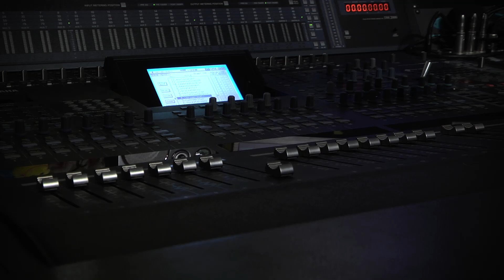Perfect violin cover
violin cover by Eleonora Montagnana
studio: San Luca Sound
video: Gabirele Vincis